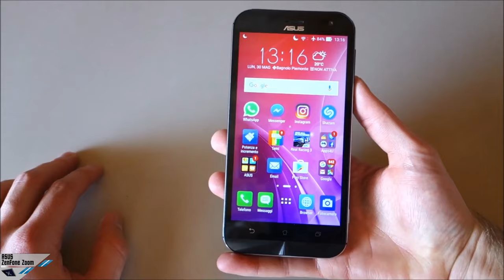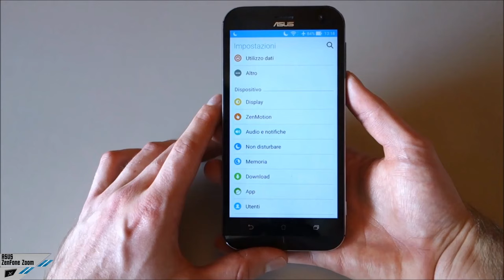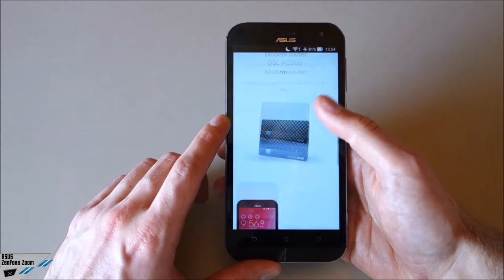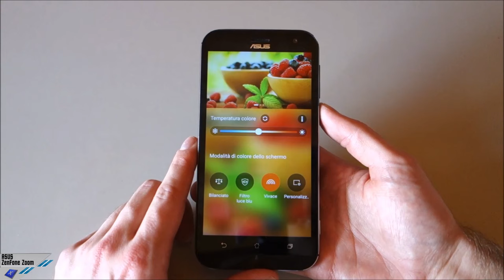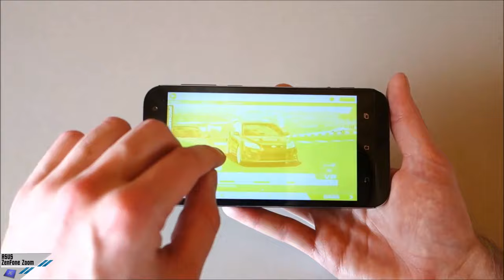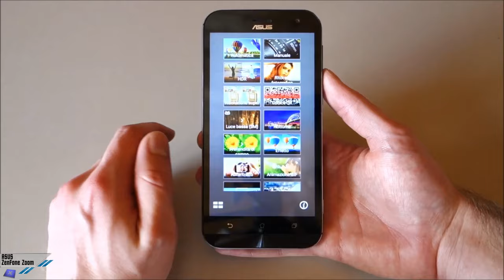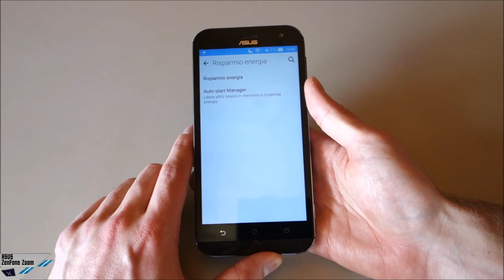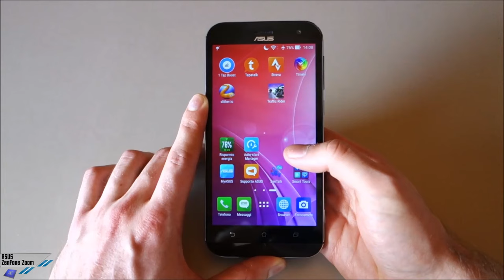ASUS ZenFone Zoom